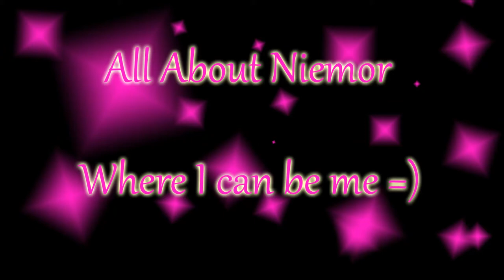☕ Vlogeti vlog ☕ Waiting for answers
Just a little update from me =) I am still here =)